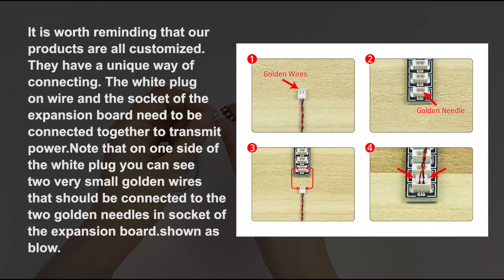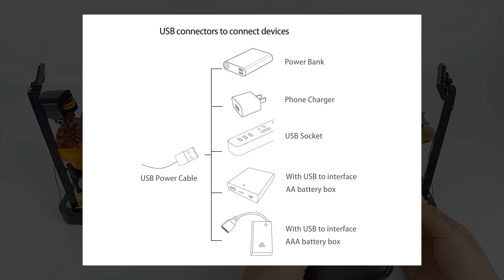Installation Instruction Of Light Set For LEGO 21334 Jazz Quartet.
Here Is The Installation Instruction Of Light Set For LEGO 21334 Jazz Quartet.